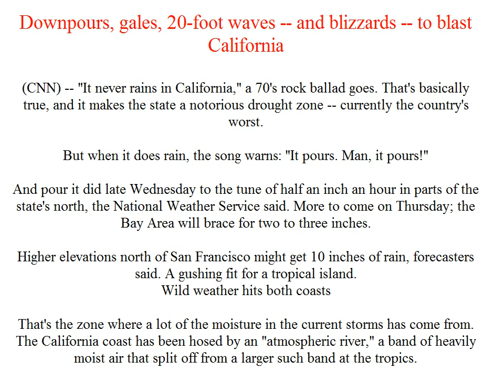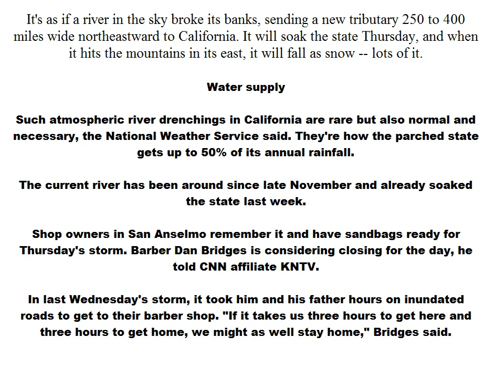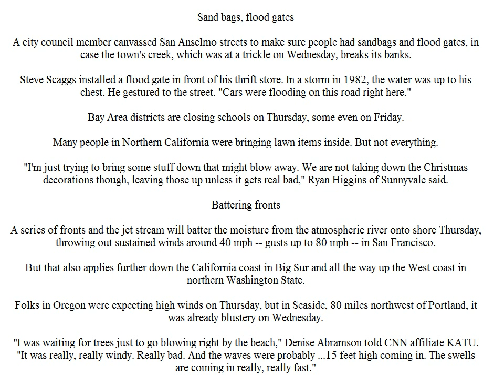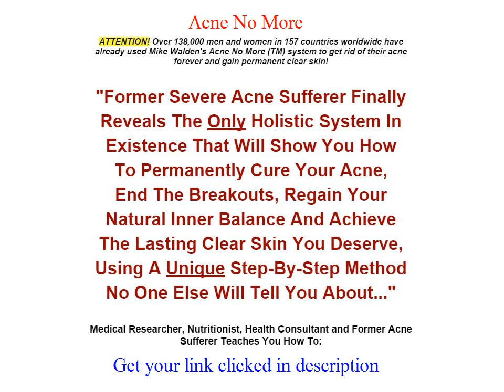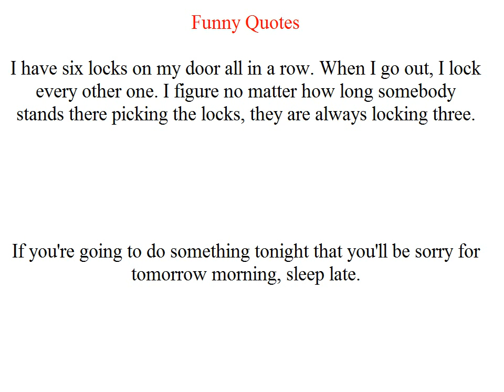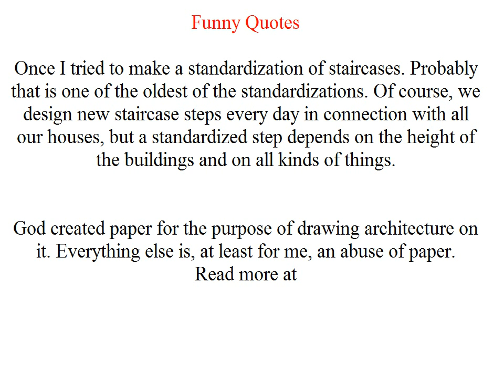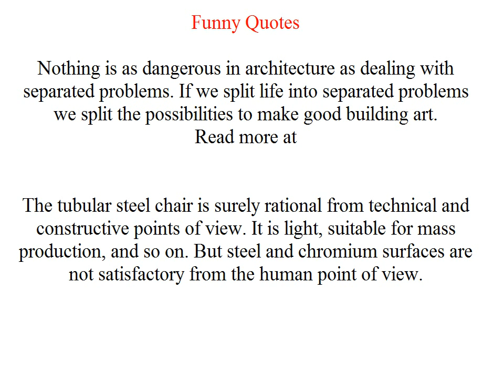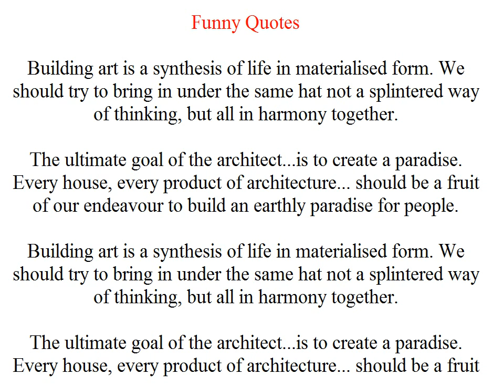Downpours, gales, 20 foot waves and blizzards to blast California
Storms, hurricanes, 20-foot waves - and snowstorms - to impact California

(CNN) - "It never rains in California," a 70's rock number goes. That is fundamentally genuine, and it makes the state an infamous dry spell zone - as of now the nation's most exceedingly awful.

Anyhow when it does rain, the tune cautions: "It pours. Man, it pours!"

What's more pour it did late Wednesday to the tune of a large portion of an inch an hour in parts of the state's north, the National Weather Service said. More to go ahead Thursday; the Bay Area will support for two to three inches.

Higher rises north of San Francisco may get 10 inches of downpour, forecasters said. A spouting fit for a tropical island.

Wild climate hits both coasts

That is the zone where a considerable measure of the dampness in the current storms has originated from. The California coast has been hosed by an "environmental stream," a band of vigorously sodden air that divide from a bigger such band at the tropics.